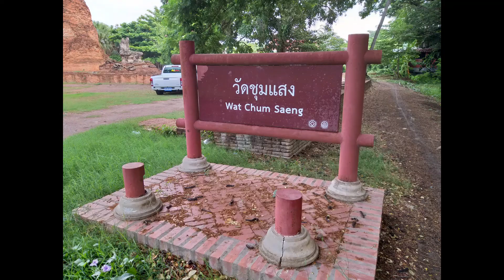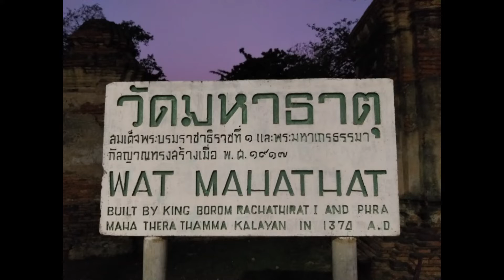Thailand WAT MAHATHAT PARK Ayutthaya Temple Ruins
The Historical park behind the magnificent temple ruins of Wat Mahathat in Ayutthaya, is a gorgeous place to walk, jog, relfect...  You can see gracious white cranes, large water monitors, and other wildlife.  The temple reflections are stunning - enjoy the film!  made in 2020